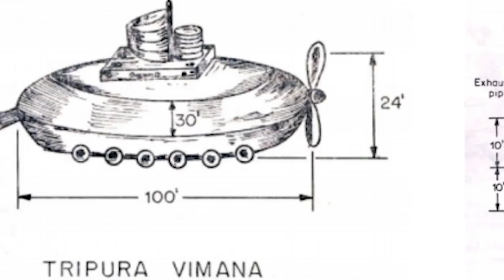Did Hindus become Mayans and build Shiva Temple in Colombia? David Childress From Ancient Aliens!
0:00 - David Childress
0:28 - Origin of Cham
1:23 - Vimanas & Ships
2:08 - Vimanas like UFO?
2:50 - Olmec people
4:44 - Kon-Tiki statue
6:42 - Mystery of the Olmecs
7:26 - Pyramids of Teotihuacan
7:57 - Tula - A Toltec city
8:23 - The Cham Travelers
9:05 - Advanced Technology
10:35 - A HINDU Site?
11:27 - San Agustin
13:43 - Shiva with Fangs
15:44 - Similar Carvings around the World
17:37 - El Dorado
18:06 - Golden Vimanas
18:32 - Golden Museum
19:29 -  Aerial Survey
20:21 - Conclusion

Hey guys, today we are gonna talk to The David Childress, the author of so many books. A person who constantly appears on Ancient Aliens TV show and so many conferences around the world. And today, we are gonna talk about Colombia, and specifically a strange site called San Agustin. Welcome David Childress. Thank You Praveen Mohan.
Originally where did the Cham come from? originally from Vietnam or ..?
No, I think they came that came from India, I think from southern India. South India? South India, yes.  What language do you think they spoke? Well they may well have spoken the Tamil language. Tamil language? Perhaps, yeah. I don't know what language they would have spoken.. sure may well have been that. So they start from South India and they go Southeast Asia?
..so the Cham reach North America and then what happens? So the Cham are reaching North America and I believe other people are coming from thousands of years.  and the Cham are very old too.  Possess Hindu civilization, in India, many thousands of years old. I also believe they have vimanas and  they have power tools. You think they used the Vimanas to move, or you think they use Ships? Both! Just like today! Today we have airplanes, we still have ships. we are still transporting cargo around the world in ships.  Even though we have flights as well.  Sure. We even have rockets, we're going to the moon. But we still have ships too. Well that makes more sense, okay.  Yeah there they have fleets of ships. You know, today we have so many airplanes, and giant cargo airplanes and all, military planes,  jet fighters.  I think they had Vimanas and airships and  things.  But not in numbers like today.  I mean, it was a different time.
I mean they were building craft, and they made them I'm sure, very well. They were probably very technical, maybe like a UFO. Some vimanas have wings, some were disc shaped craft. Others were cigar shaped craft or stuff like that. They would use them certainly for exploratory flights.  Even once they have established certain bases in Easter Island and Tonga into any of these places. and in  Mexico, Guatemala and Colombia.  They're gonna come in Vimanas but they're also sending ships. So they are using both ways. So they are in North America,  Mexico and did they remain as Chams or are they changing their names? Yeah,  now they are changing their identity and are becoming a group that began, we know archaeologists say at least from 1000 BC, what we call the Olmec people.